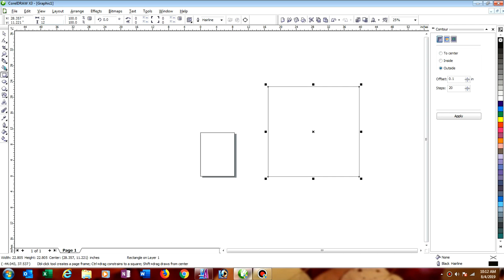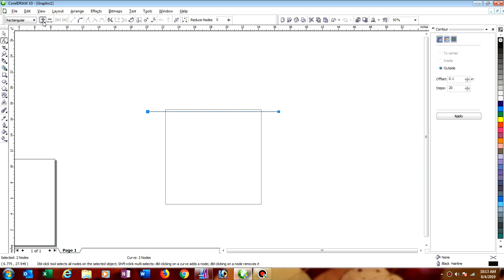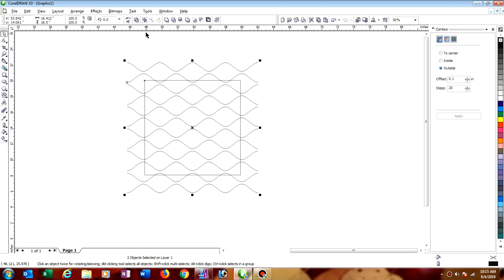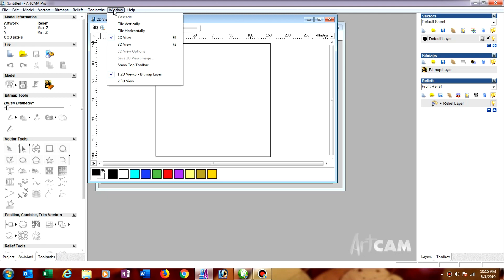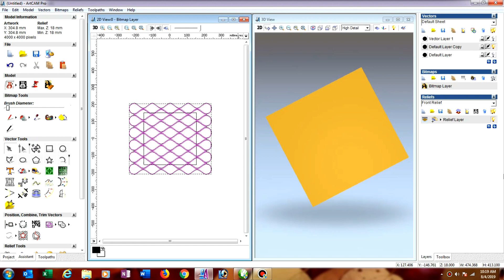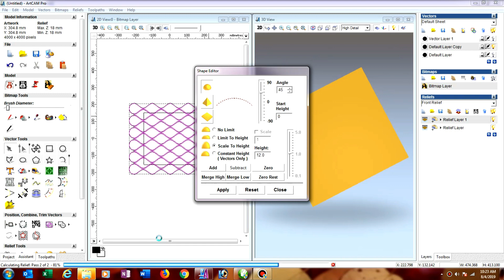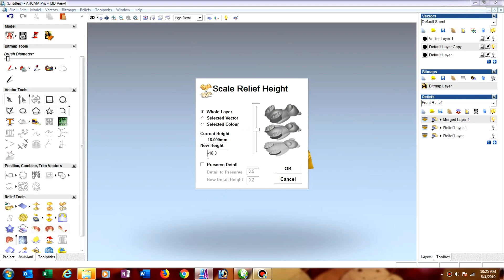How to make 3d Pattern in Artcam 2008